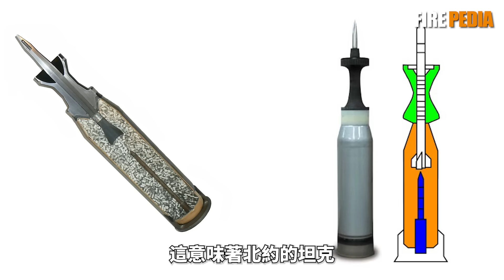屠龍神器，法國巨炮！阿斯卡綸140mm坦克炮，模塊化設計，一炮打爆T-90|俄烏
在這期視頻中，我們將深入瞭解法國KNDS集團最新發布的140毫米阿斯卡綸坦克火炮系統。阿斯卡綸（ASCALON）不僅繼承了歷史上的屠龍神兵的傳奇，還代表了現代軍事技術的前沿。我們將探索其模塊化設計、強大的穿甲能力、自動裝彈功能及其在未來主戰坦克中的應用。這款火炮系統的測試和性能如何改變戰場格局？讓我們一探究竟。